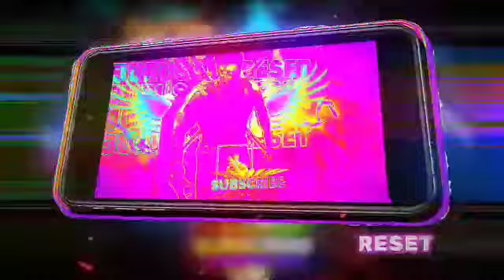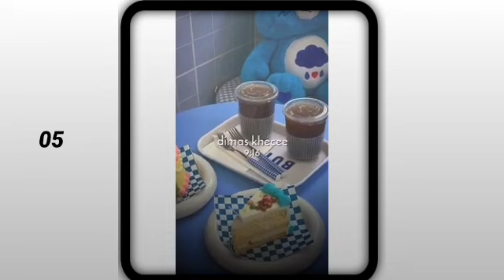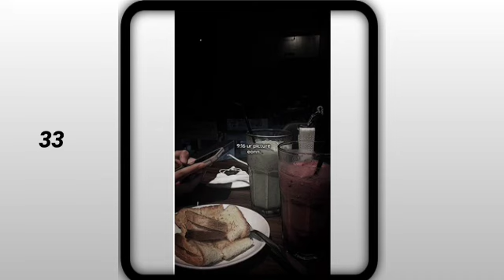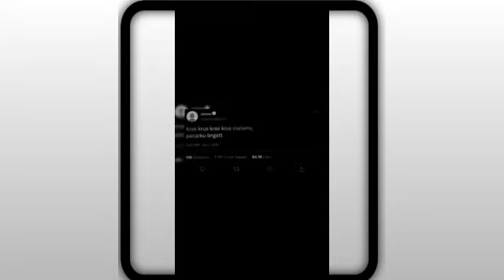KUMPULAN 40 PRESET KECE ALIGHT MOTION TREND JJ VIRAL TIK TOK | DIBAWAH 5MB + SOUND OLD SEREM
KUMPULAN 40 PRESET ALIGHT MOTION KECE PARAH

Bantu SUBREK guys
Terima Kasih

😈 PRESET DI BAWAH 5MB :
😈 Cr ? ADA DI DALAM PRESET
😈 JIKA DI PRESET TIDAK ADA SOUND/LAGU BISA DOWNLOAD DI SINI
Dibawah 5mb

01.

02.

03.

04.

05.

06.

07.

08.

09.

10.

11.

12.

13.

14.

15.

16.

17.

18.

19.

20.

21.

22.

23.

24.

25.

26.

27.

28.

29.

30.

31.

32.

33.

34.

35.

36.

37.

38.

39.

40.

PRESET XML + SOUND DI PIN KOMENTAR

HASTAG